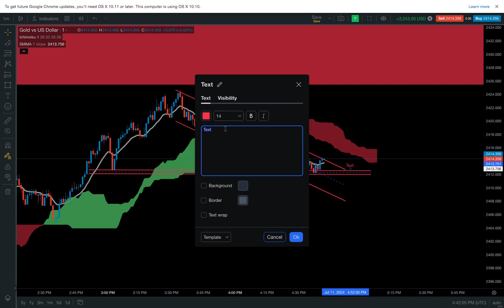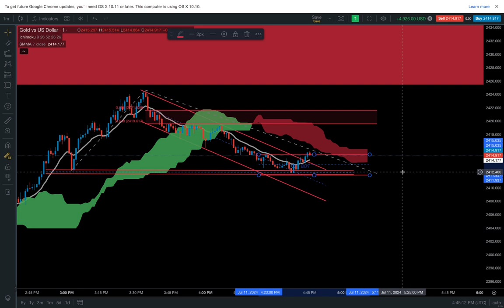Sure Shot & get more proft.